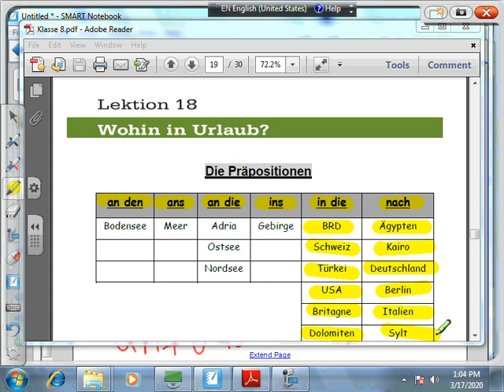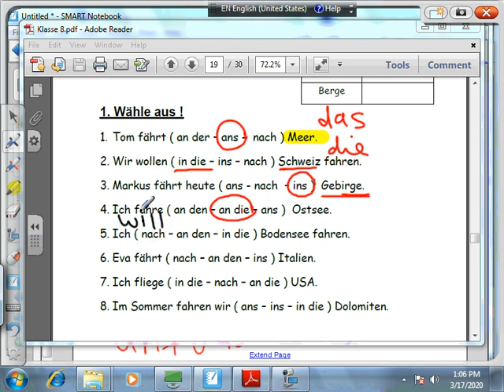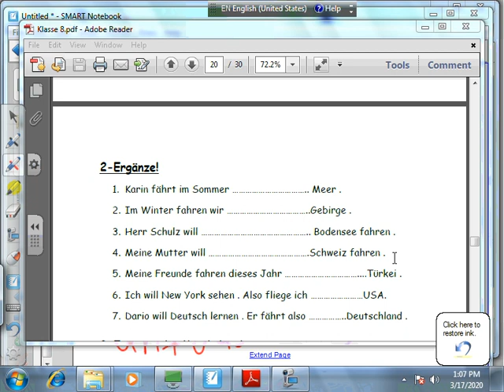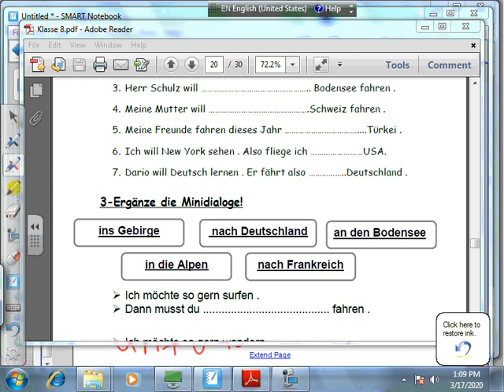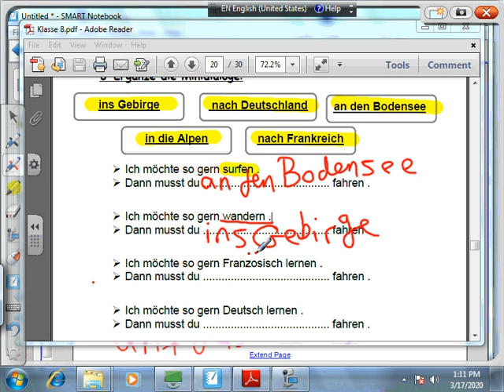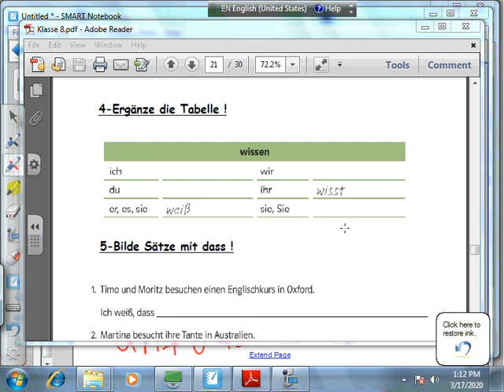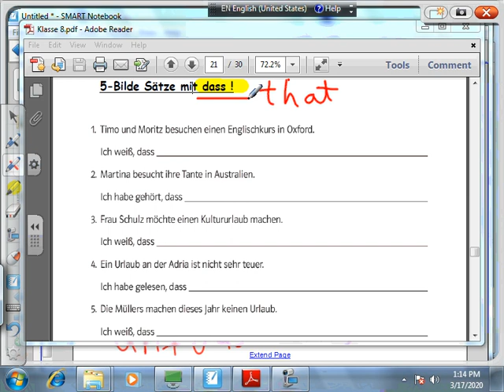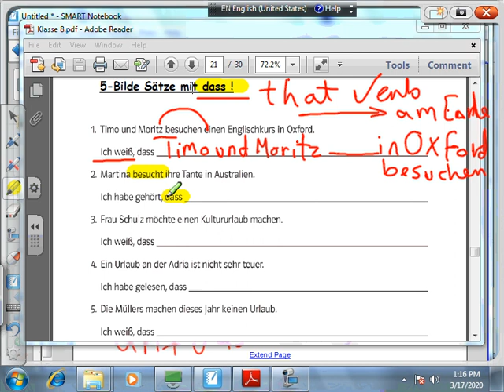youtube video #-9zQskw9TYM